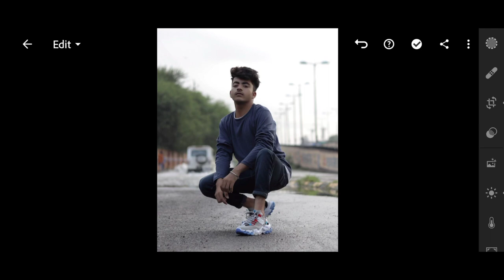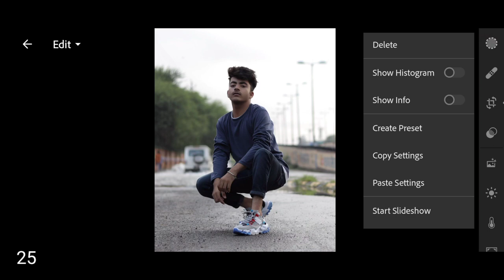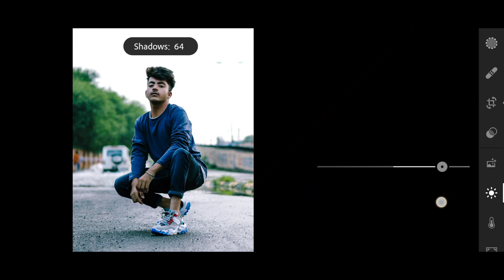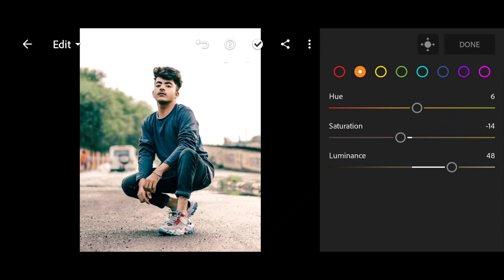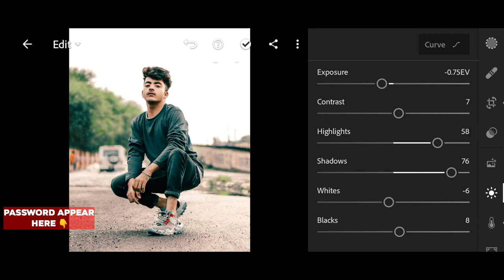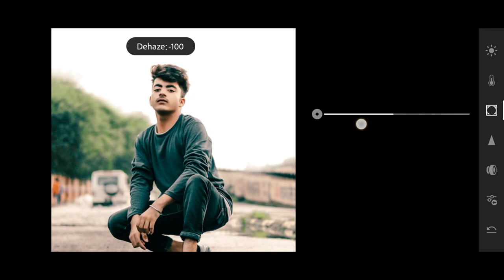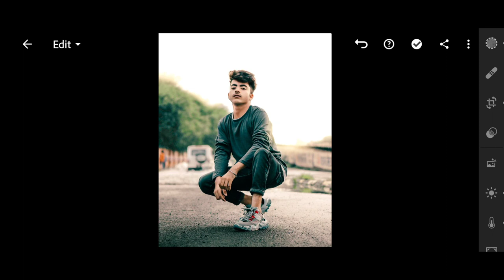Learn Cinematic Green Tone In 4 Steps Only In Lightroom Mobile || Free Presets || Ajay Creation Lr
Learn Cinematic Green Tone In 4 Steps   || Free Presets || Ajay Creation Lr

Important 👇👇

Presets Is 4 Digits  password protected
In this video so u have to watch video carefully & 2 digits  password appear in start of video at anytime
and same 2 digits password at last of the video appear at any time

Dm FOR Paid Retouching Work